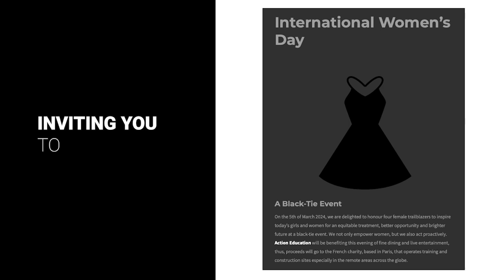Karim Keshavjee: Levers of Change in Healthcare Implementation and Strategy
Karim Keshavjee, Program Director (Master of Health Informatics
Program) at the University of Toronto, discusses the levers of change in healthcare implementation and strategy, emphasizing the role of policy, technology, knowledge, leadership, and digital health.

Highlights:
💰 Price does not drive health information technology in the healthcare system; policy does.

🌐 Digital technologies and knowledge are crucial levers for pinpointing interventions and preventing diseases.

🏛️ Leadership plays a vital role in leading and implementing change in healthcare.

📜 Policy is essential for driving change, even if leaders are willing to make a difference.
🌱 The future of health involves focusing on digital health, policy, and leadership informatics.